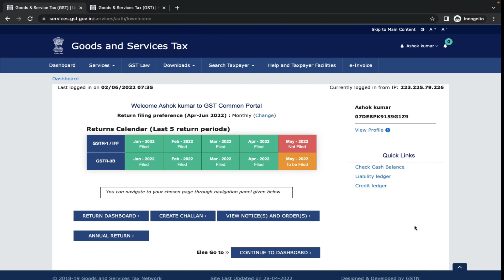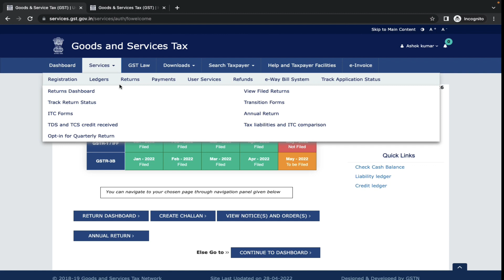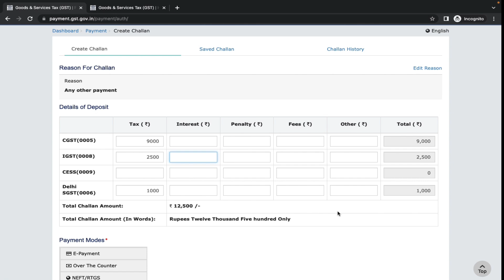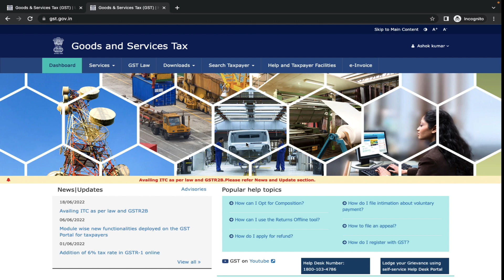GSTR 3b file kiya bina GST kaise pay kare || GST file karne se pahle gst ka payment kaise kare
Laptop :-
Phone :-
Mic :-
Camera :-
New gopro 9 camera
Mian camera :-